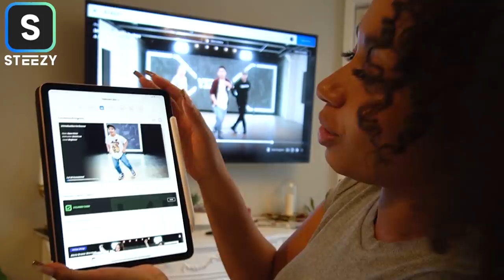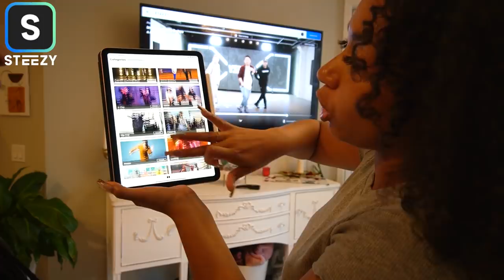Our Assistant came to work *LIT* and we had to FIRE HIM! (Big MISTAKE)